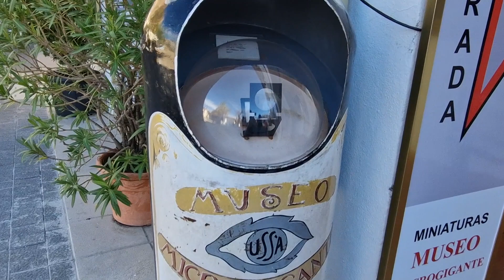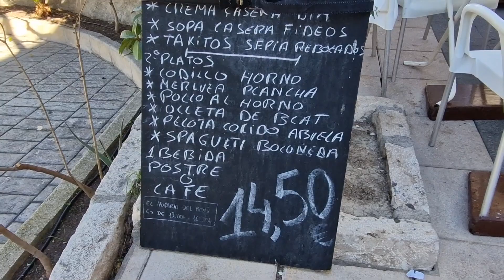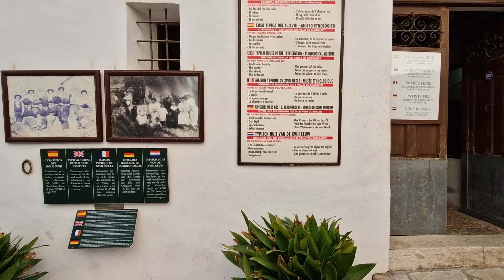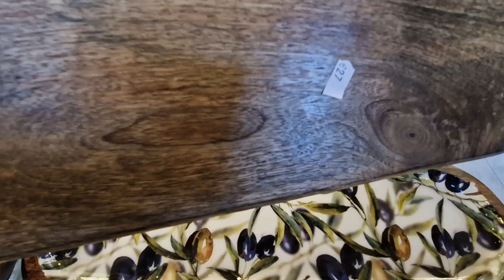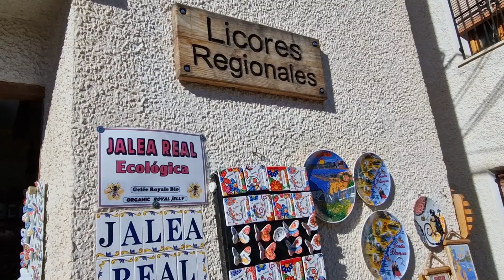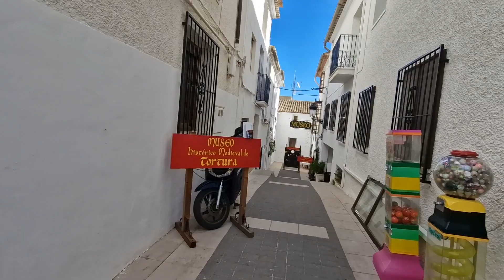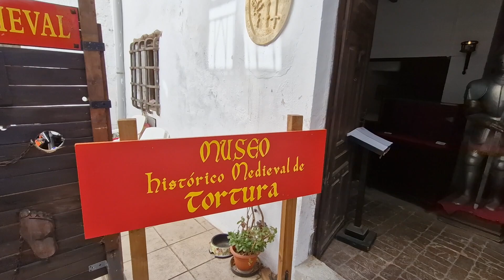✅GUADALEST. !!!JEDNO Z 10-TI 😀NEJKRASNEJSICH MIST VE SPANELSKU. CO TAM UVIDIME? SPANELSKO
Chcete se pokochat krásami spanelskeho mestecka , jedno z 10-ti nejkrasnejsich mist ve Spanelsku, Na 1. miste . v Alicante. Pojdte se podivat na misto, kde je  skoro vic muzei nez obyvatel a kde to zije cely rok.